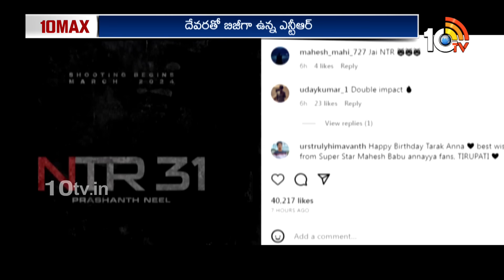టాలీవుడ్, బాలీవుడ్‎లో తారక మంత్రం..ఫ్యాన్స్‎కు పండగే | Jr. NTR Upcomings Movies Update | 10TV ENT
10tv News Channel Owned by Spoorthi Communications Private Limited. 10Tv is one of the leading News channels which the delivers National and International And Regional News Streaming 24/7.10Tv has its wings spread all over the world to deliver the trustful news.Channel Dedicated to General News, LiveReports, Breaking News, Sports News, Weather News, Entertainments, Business Updates, Big Debates, Exclusive Interviews etc.